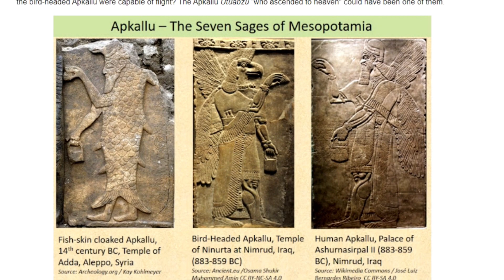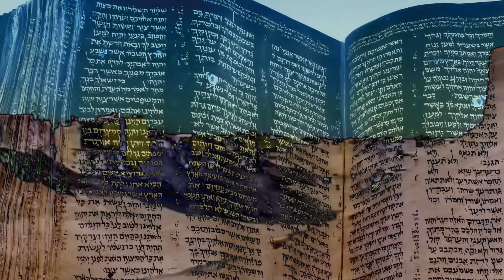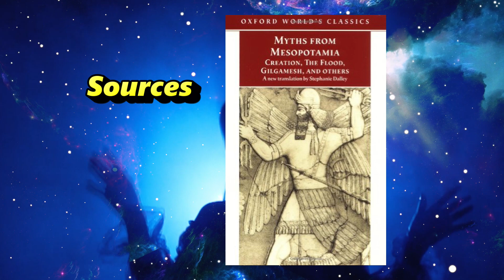I,Guru Contemplations: The Myth of Adapa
In order to find parallels between the story of Eden and other stories, one only needs to look into Mesopotamian mythology.  And here lies the myth of Adapa, the story of this legendary sage, a man who is endowed by his god with great wisdom and knowledge, but yet is denied immortality.  What parallels can we find between the story of Eden and the story of Adapa?